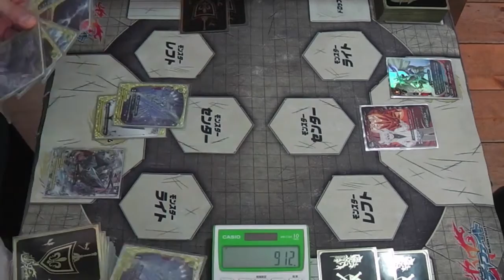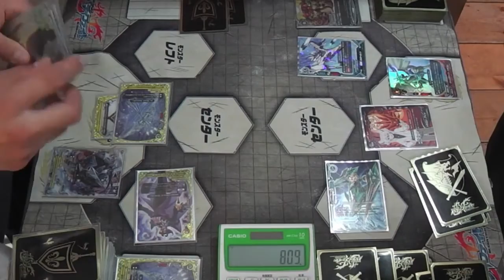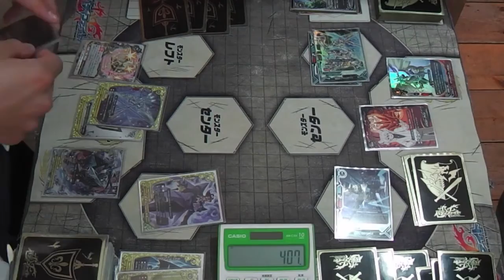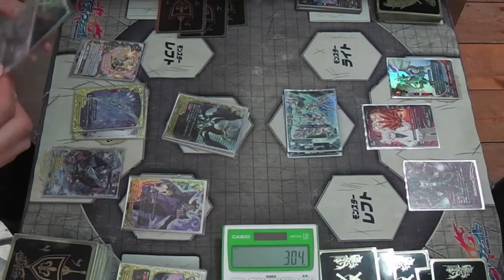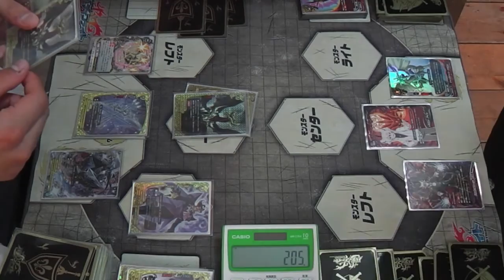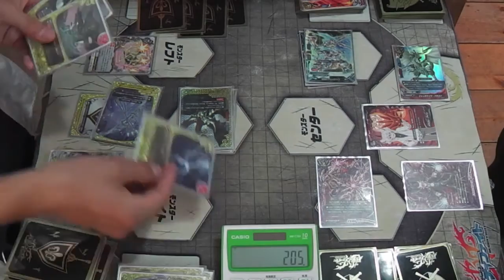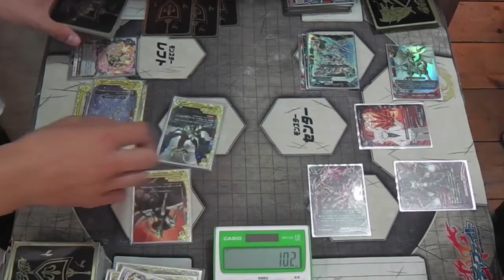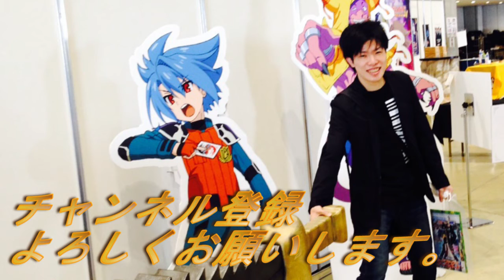【バディファイト対戦動画】ダメコンレジェンドW（ファイター：岩井涼太）VSドラゴンアイン2色ジャックナイフ たくちゃんねる(カードショップTAKCHAN公式チャンネル)